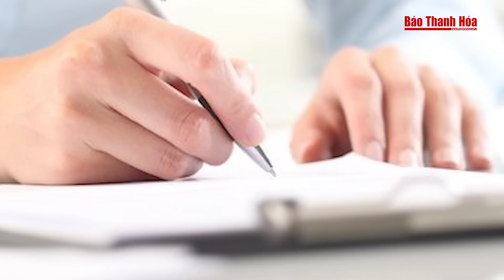Bắt nguyên Chủ tịch UBND giả chữ ký để lừa đảo chiếm đoạt tài sản | Báo Thanh Hóa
Báo Thanh Hóa | Tin nóng | Bắt nguyên Chủ tịch UBND giả chữ ký để lừa đảo chiếm đoạt tài sản
Cơ quan Cảnh sát Điều tra (CSĐT) Công an tỉnh Cà Mau vừa khởi tố vụ án, bắt tạm giam Nguyễn Hạnh Phúc - Phó trưởng Phòng Kinh tế TP Cà Mau để điều tra hành vi lừa đảo.